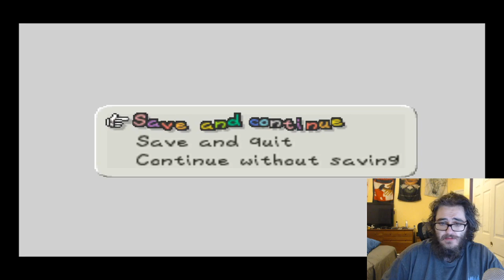Paper meh-rio with a slightly strained voice